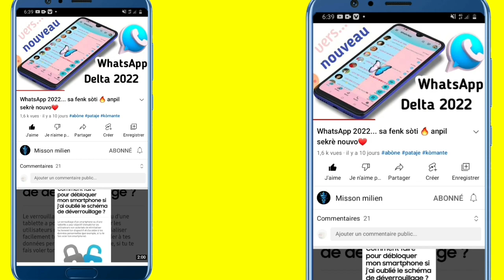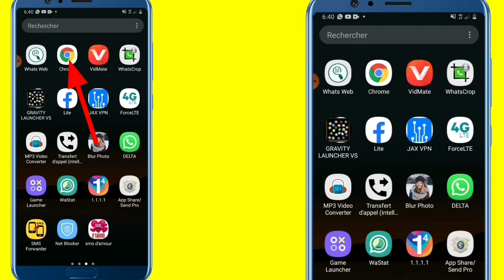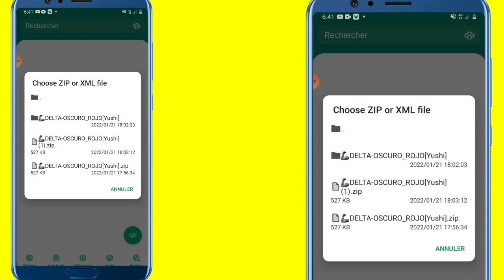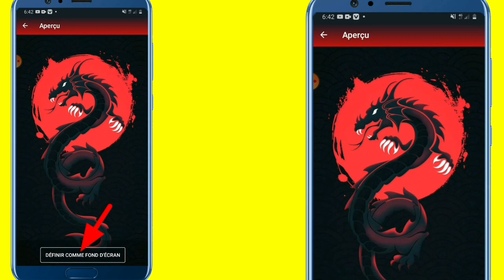nouvo WhatsApp sa fenk sòti ou pa konnen l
Wow! Men 11 sekrè nan WhatsApp, tout Moun sipoze konnen w'ap sezi wè 11 l'an😦 ou pa sipoze ratel menm klike la 👇👇

7 sekrè nouvo an 2022 a tout Moun Dwe konnen wap sezi wè sa 🔥 klike la 👇

WhatsApp sa pral fè tout moun sezi li pa gen anfas 🔥 klike la pou w wèl 👇

Fason pou w chanje Non et Logo Yon App mété fotow sou li et non w klike la 👇

Fason pou w kreye yon chanèl youtube fè lajan depi ak 5 abòne an 2022 a klike la 👇

Pa bliye aktive ti klòch notifikasyon ann, pou plis videyo chak-jou 🍓🔥

Objektif nou se antre 500 abòne pa jou

Mwen konnen depi nou vlè se fasil nan mwens ke 120 minit 🔥 🔥🔥

Pasé yon bon jouné 🔥

Ran devou pou yon lòt videyo ankò 🕛 sou menm chanèl la 🍓🔥

Mèsi anpil pou tout moun ki te pataje videyo a sou tout rezo a 🔥🔥🔥🍓🍓